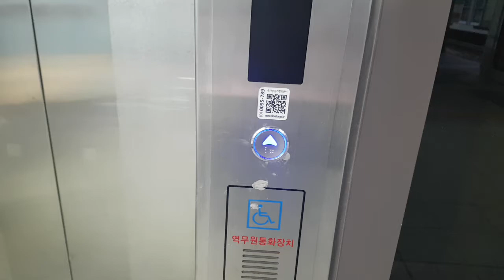서울특별시 노원구 월계로53길 40 (월계동) 한국철도공사경원선월계역 소요산방향 한솔엘리베이터 탑사기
국승정 및 엘베인포에 '(주)스타리프트'라고 오류났습니다.